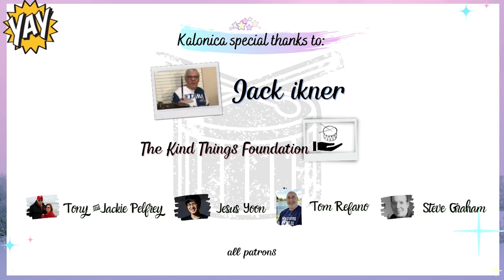You Raise Me Up ~ Fly Me To The Moon || Medley Instrumental || Percussion & Piano by Kalonica Nicx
@JoshGroban  - You Raise Me Up & @FrankSinatra  - Fly Me To The Moon [cover] medley instrumentals on percussion and piano.

~ Josh Groban

Let me sing forevermore

You are all I long for, all I worship and adore
~ Frank Sinatra

!Warning!

Innovative mindset^^

*Support me!

Jack Ikner
The Kind Things Foundation
Tony & Jackie Pelfrey
Jesus Yoon
Tom Refano
Steve Graham

Supported by :
Drum: TAMA